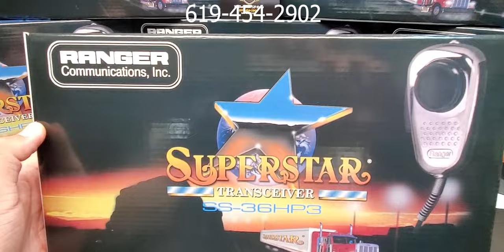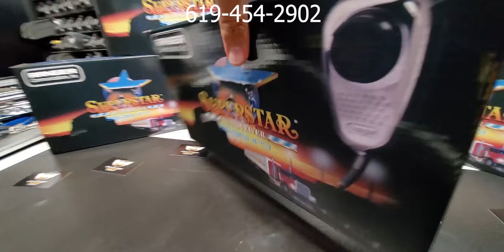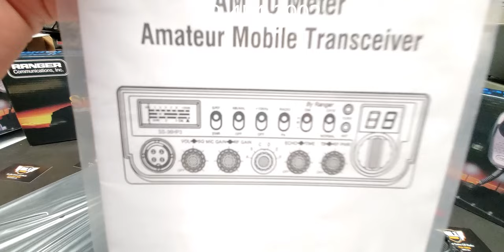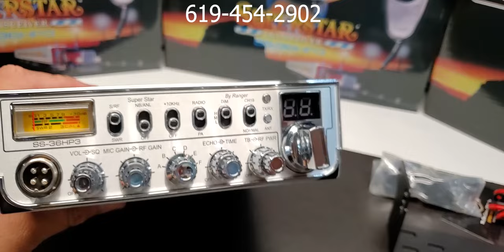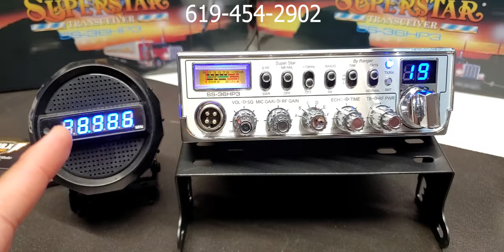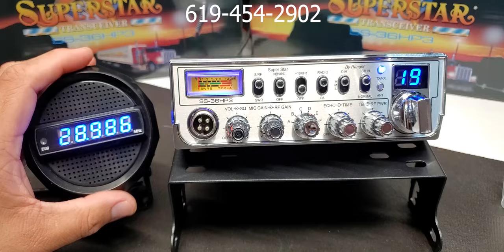Super Star SS-36HP3 | MR.X CB SHOP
SuperStar SS-36HP3